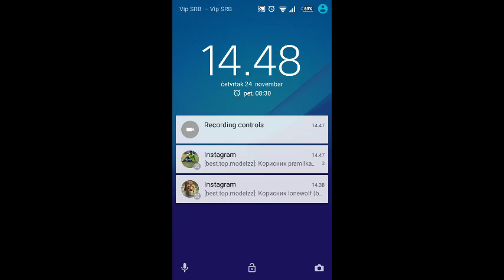Balloon Journey Level 1-11 Walkthrough Texas